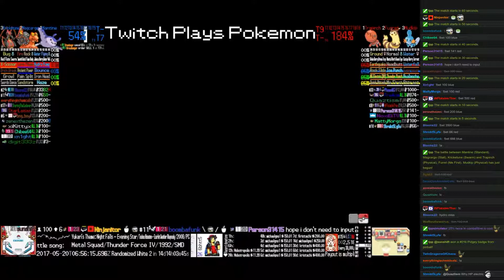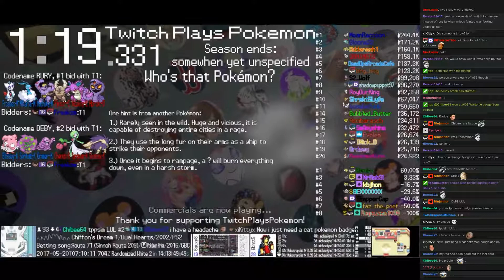Twitch Plays Pokémon Battle Revolution - Matches #80463 and #80464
#80463 [Blue: Mantine (Standard), Magcargo (Stall), Kricketune (Swarm)] vs [Red: Trapinch (Physical), Furret (Me First), Mudkip (Physical)]

7:20 : #80464 [Blue: Roselia (Special), Milotic (Special), Masquerain (Beam)] vs [Red: Azelf (Max Sp. Atk), Combee (Special), Porygon-Z (Download)]